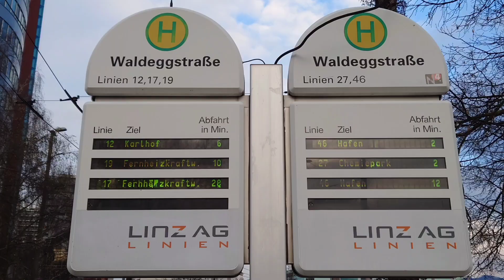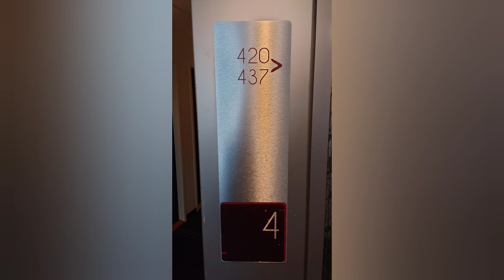Lost Places Linz 20: IBIS Hotel Hauptbahnhof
Das IBIS Hotel hat insgesamt 145 Zimmer und ist seit sehr vielen Jahren in Linz vertreten.

Am 23. Dezember diesen Jahres wird es jedoch geschlossen und zu einem Flüchtlingsheim werden.